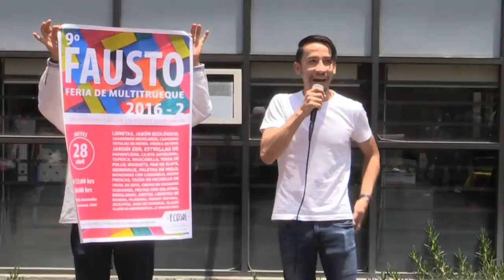El Fausto en Economía de la UNAM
Ciudad de México // 3 de mayo de 2016

Más de cien estudiantes y académicos de la Universidad Nacional Autónoma de México (UNAM) celebraron la novena edición del Fausto, Feria de Multitrueke, organizado por Claudia Valadez y Antonio Mendoza, académicos de la Facultad de Economía; el Seminario-Taller de Economía Solidaria y los grupos académicos y de Desarrollo Económico de dicha facultad.

El Fausto es una moneda social que ha generado un circuito económico con más de 50 prosumidores.

Para la estudiante del décimo semestre, Hened Musalem, “no es fácil que dentro de esta Facultad se den temas de economía solidaria”, agrega que “el multitrueke es una forma de intercambio que utiliza la moneda comunitaria para facilitar el cambio”.

Angy Montealegre, estudiante colombiana de intercambio y de la carrera de Economía en la UNAM, menciona que con el uso de la moneda solidaria se pretende “romper la rutina para salir de ese sistema capitalista en el que estamos”. En donde “todos buscando un mismo fin podamos intercambiar mercancías y ya no verlas valoradas con un grado monetario sino con un grado social”, menciona.

Jimena García, estudiante del octavo semestre de Economía, participa en el Fausto como prosumidora, ella comenta que “aquí utilizamos el mercado para poder intercambiar nuestros productos y dignificar el trabajo de la personas, que es muy importante”, agrega que “esta es una idea diferente de la economía normal de mercado“.